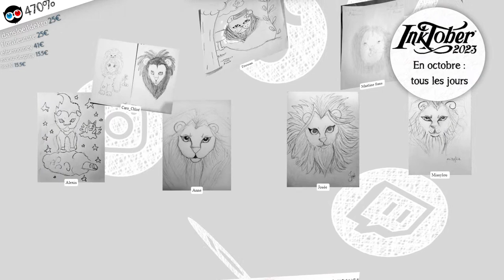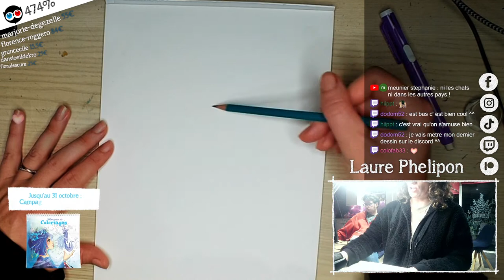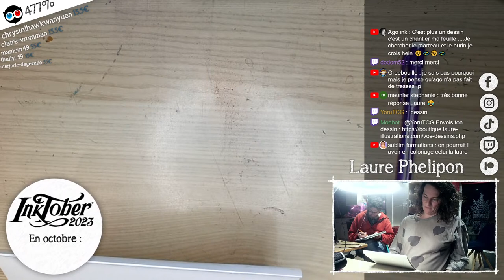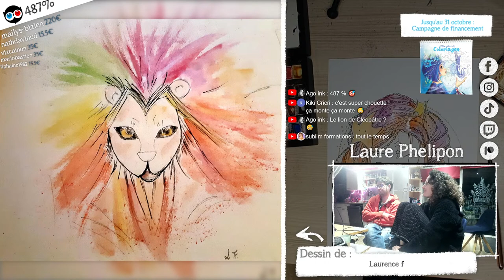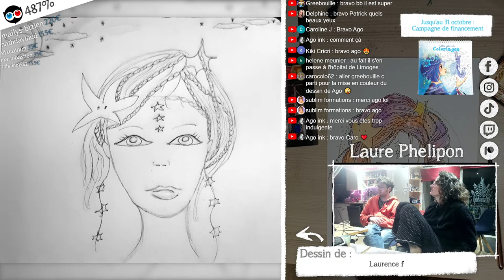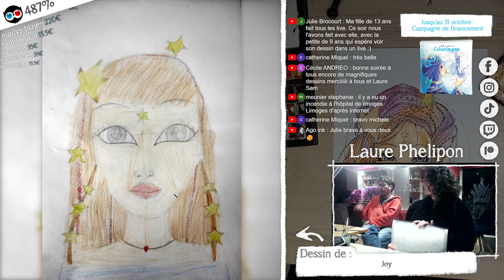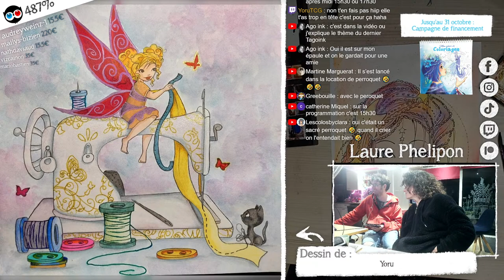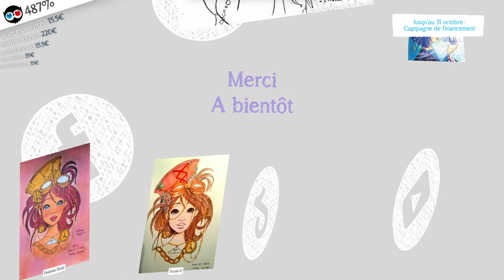COURS DE DESSIN 🎃 28 BRILLER - Inktober ensemble